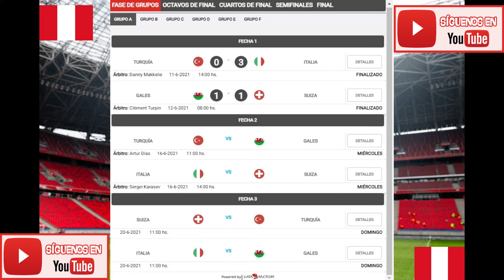Partidos Copa América y Eurocopa 2021 - 15 Junio 2021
Francia vs. Alemania en vivo: a qué hora y dónde ver el partido por Eurocopa 2021

Partidos de este martes, 15 de junio, en la Copa América de Brasil 2021 y la Eurocopa
La Copa América tendrá fecha de descanso y en la EURO, los reflectores van en el Francia vs. Alemania.

El calendario de las selecciones en el mundo del fútbol continúan. La Copa América de Brasil-2021, tiene su primera fecha de descanso, tras las dos jornadas que se jugaron el día domingo 13 y lunes 14 de junio. El torneo se reanuda el jueves 17 con los siguientes partidos: Colombia vs. Venezuela y Brasil vs. Perú.

En cambio, la EURO 2020 no descansa y se jugaran los dos últimos partidos de la primera jornada. Las selecciones del Grupo F debutan en el torneo, con los choques entre Hungría vs. Portugal y Francia vs. Alemania.

Horarios y guía de canal para los partidos de este martes
EURO 2020
11:00 Hungría vs. Portugal - DirecTV Sports (canal 610/1610 HD)

14:00 Francia vs Alemania - DirecTV Sports (canal 610/1610 HD)